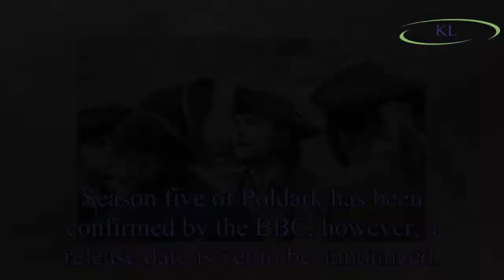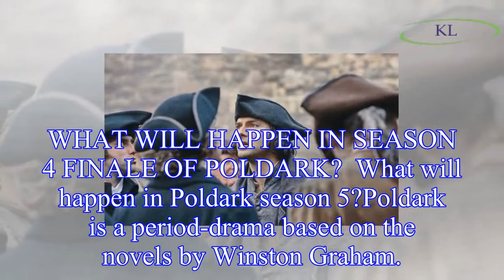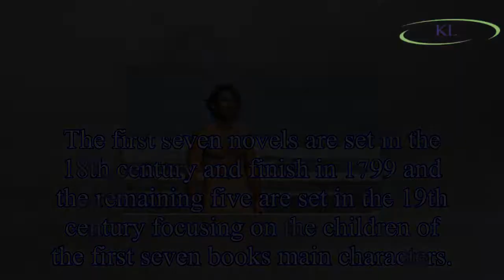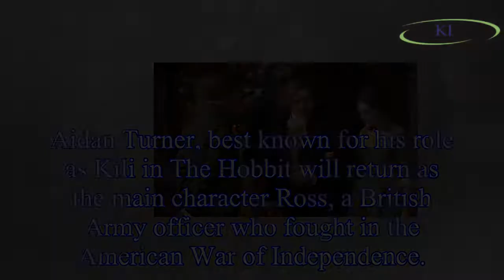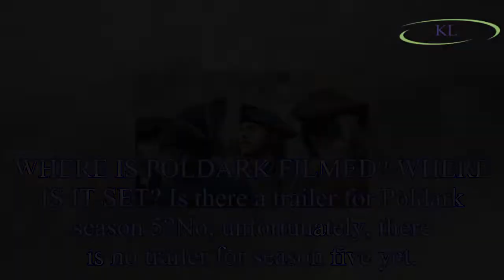Poldark season 5 release date, cast, trailer, plot: When is the new series out?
When is Poldark season 5 released?Season four of Poldark finished last night and the dramatic final episode has got fans wondering what will happen next.
Season five of Poldark has been confirmed by